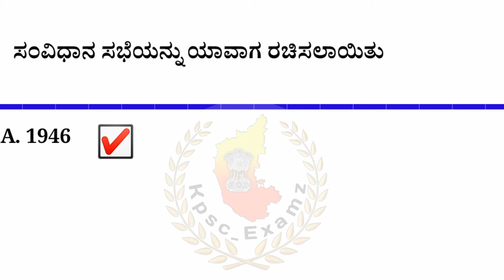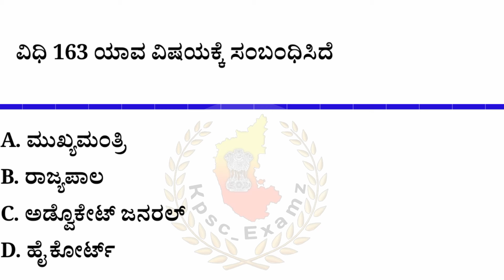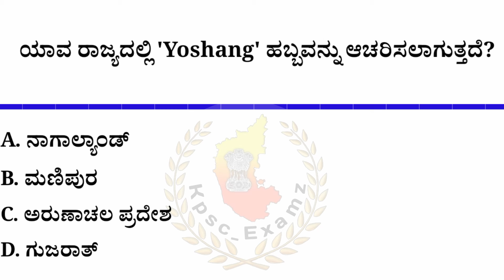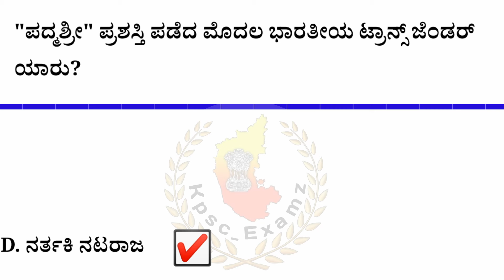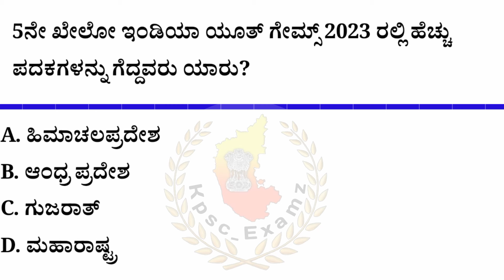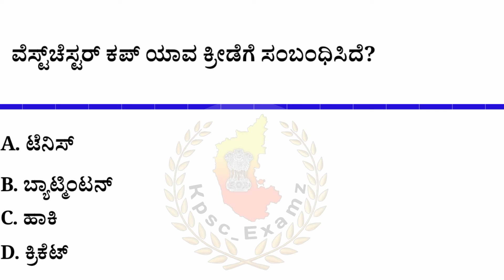28-02-2024 SSC GD (Shift 01) Question Paper | SSC GD ಪ್ರಶ್ನೆ ಪತ್ರಿಕೆ ಕನ್ನಡದಲ್ಲಿ